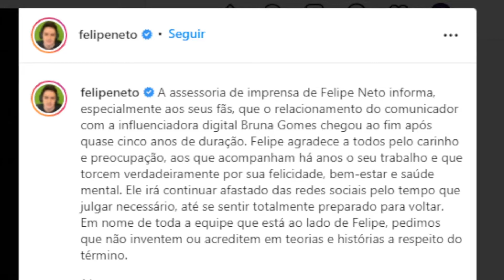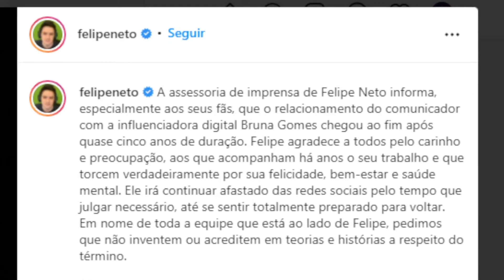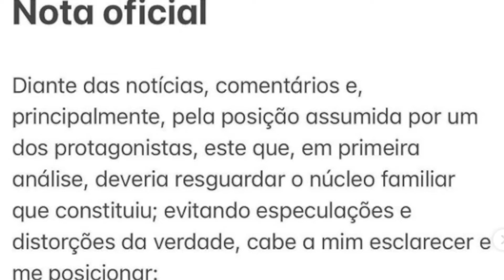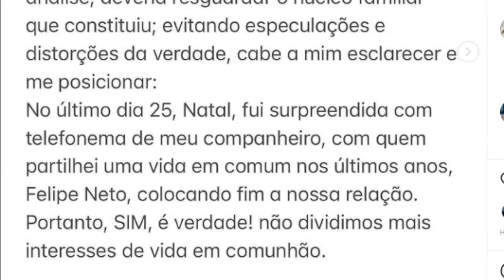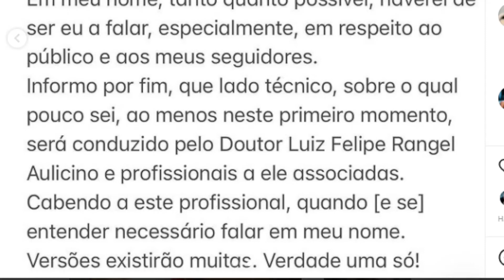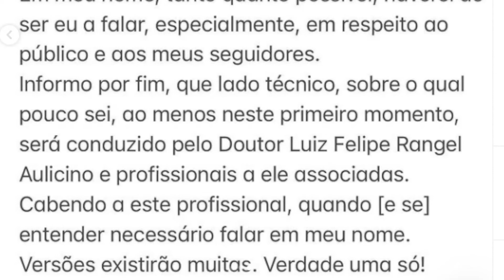FELIPE NETO E BRUNA GOMES O FIM DE TUDO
Tv Fofocalhada te conta as notícias e babados do mundo dos famosos e celebridades.
Felipe Neto e Bruna Gomes terminaram o relacionamento de 5 anos.
Felipe Neto e Bruna Gomes formavam um belo casal digno de comercial de margarina.
 Porém quando Felipe Neto terminou com Bruna Gomes revelou que havia algo por trás  das cameras que nós não viamos.
 Felipe Neto terminou com Bruna Gomes por telefone segundo a própria Bruna Gomes revelou.
Tv Fofocalhada te conta tudo sobre como Felipe e Bruna terminaram e os babados dos famosos e celebridades.
Será que Felipe e Bruna terminaram por telefone mesmo ? Fato é que a internet já esta de olho em tudo.
Uma pena que Felipe e Bruna terminaram. Será que terá volta??
Tv Fofocalhada está de olho e te conto todos os babados por aqui sobre os famosos e celebridades.